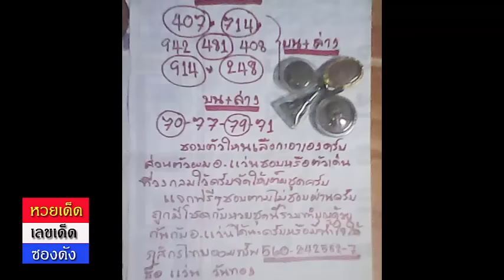สูตรหวยเด็ด อ.แว่น งวดวันที่ 1/11/58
เลขเด็ดงวดนี้  1 พฤศจิกายน 2558